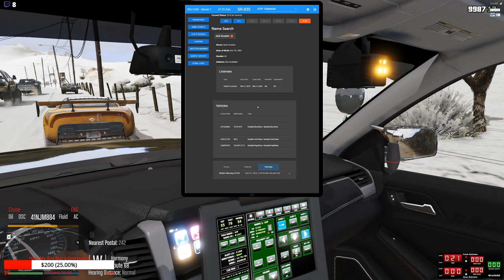DOJRP San Andreas Highway Patrol